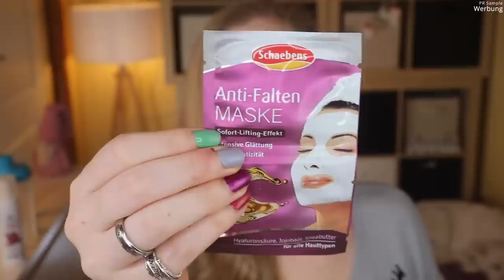Pinkbox Beautybox Januar 2022 | Be Sporty | Unboxing & Verlosung | Claudis Welt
Im Januar möchte die Pinkbox uns an unsere Neujahrsvorsätze erinnern - in diesem Fall: BeSporty .
Eine Hantel oder ein Springseil finden wir zwar nicht in der Box, aber dafür tolle Beautyprodukte und ein besonderes Lifestyleprodukt.

Vielen lieben Dank an das Pink Box Team für die Zusendung der Box!

00:00 Was machen wir hier?
Die Pink Box erscheint monatlich und kostet ab 13,45 € pro Box.
Sie enthält mindestens 5 Beautyprodukte + 1 Goodie.
02:15 Erste Einblicke und das Motto
05:30 We Love Deo Stick: (*)
06:09 Shape World Shaker
07:42 Hello Body Coco Smooth Daily Eye Cream
09:20 Cosnature Duschschaum Hibiskus
10:30 Parsa Beauty Zopfhalter
11:40 Compeed Blasenpflaster Small: (*)
13:08 Schaebens Maskentrio: (*)
14:20 Mein Fazit

♡ Schreibe mir einen lieben Kommentar unter dieses Video mit SPORTY

Liebe Grüße
Claudi